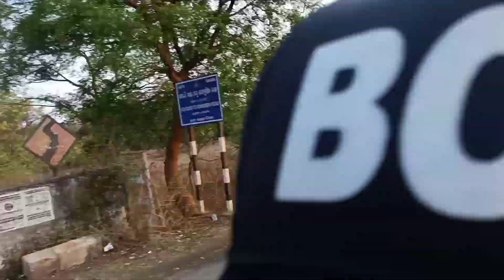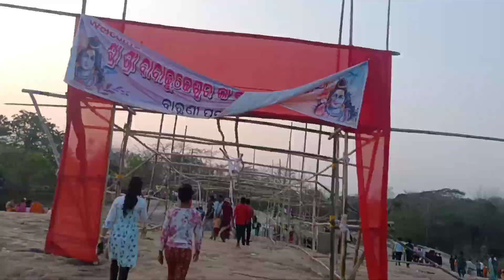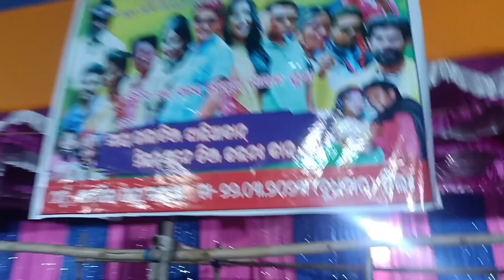DHUDUA BARUNI || ଧୁଡ଼ୁଆ ବାରୁଣୀ ମେଳା || Bimalkumar vlogs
dhudua baruni

BIMALKUMAR VLOGS